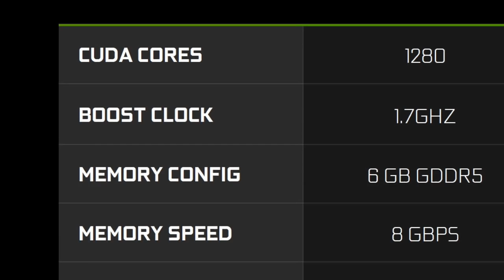NVIDIA GeForce GTX 1060 vs. AMD Radeon RX 480: batalla en la gama media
Os hablamos de las nuevas tarjetas gráficas de NVIDIA y AMD que vienen dispuestas a competir por la gama media.